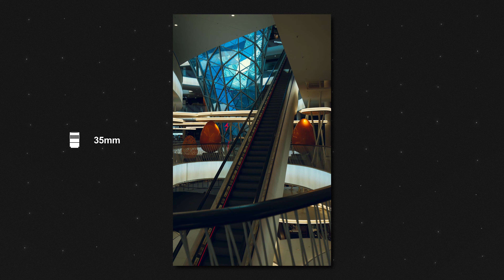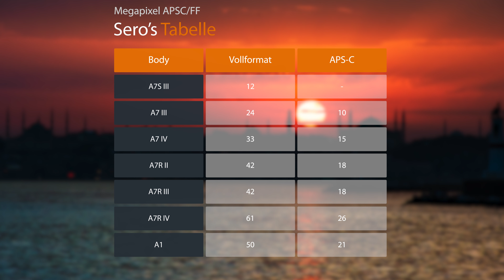FESTBRENNWEITE oder ZOOM? Welches Objektiv wenn man NUR 1 haben kann?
Welches Objektiv sollte man kaufen, wenn man nur 1 kaufen kann?
Welches Zoom Objektiv? Sony? Sigma? Canon? Vollformat oder APSC?
Viele Fragen und ich sage warum ein Zoom Objektiv sinnvoll ist!

🎁 KOSTENLOS SUPPORTEN über Amazon einkaufen:

DIE GRÖßTEN AUSWAHLMÖGLICHKEITEN FÜR AFTER EFECTS, PREMIERE PRO, STOCK VIDEOS, SFX, MUSIK, BILDER UND MEHR!

✅ Sony Alpha 7 IV
✅ Sony Alpha ZV-E10
✅ Sony Alpha ZV-E1
✅ Mein ND Filter
✅ Mein Vlog Objektiv
✅ Kamera Rucksack